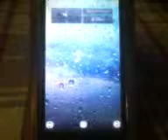ShotOnPRO . PUBG on Fire what these skins signifies